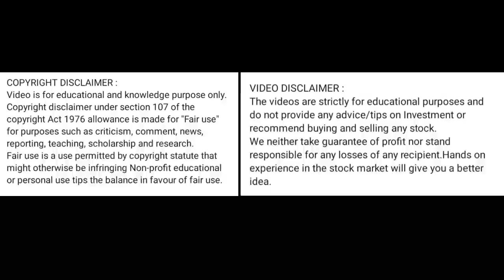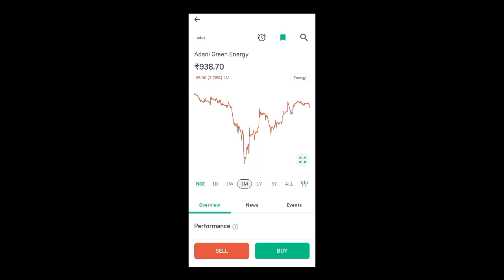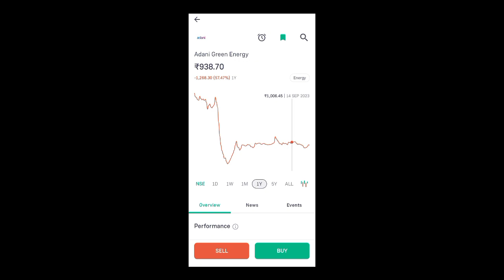adani green share news today l adani green share price today l adani green energy share news